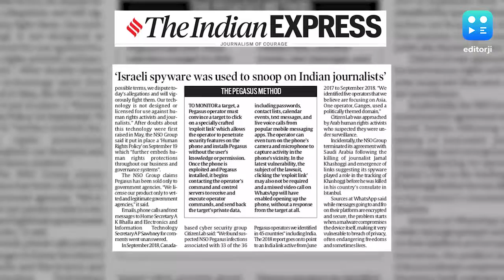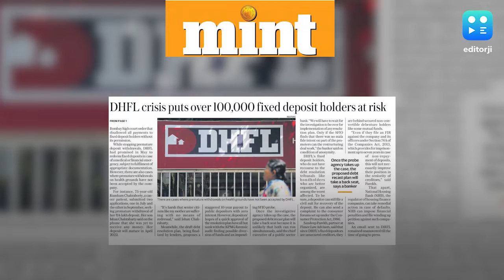Paperwallah! Roundup of morning newspapers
Here's a wrap of the top stories picked from morning newspapers.

Wednesday marks a new milestone in the history of Jammu and Kashmir, according to The Times of India. The Home Ministry in a notification on late Wednesday night replaced the state of Jammu and Kashmir and paved the way for the formation of two new Union Territories of J&K and Ladakh.

Despite a ban on firecrackers, Delhi's air quality a day after Diwali was nearly as bad as last year, according to a Hindustan Times analysis. According to the daily, reports claiming that pollution levels are comparatively less this year are flawed because the number of air quality monitors have varied over time.

According to a startling revelation by Whatsapp, journalists and activists In India have been targets of surveillance by operators using Israeli spyware Pegasus. According to The Indian Express, Whatsapp claims some 1,400 Whatsapp users have been targeted but has refused to reveal their identities.

According to business daily, The Mint, more than one lakh fixed deposit holders od DHFL risk losing their savings as allegations of fraud and fund diversion emerge. If the government initiated a probe by the Serious Fraud Investigation Office all repayments are likely to be frozen.